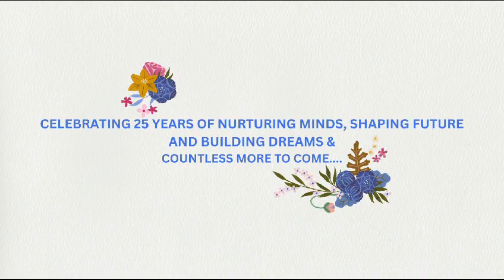Commencement of New Session 2024-25 with Ceremonial Paath